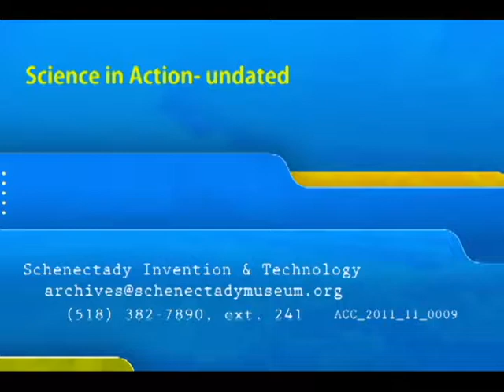Science in Action - undated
A clip from the television show "Science in Action," produced by the California Academy of Sciences and hosted by Dr. Earl Herald.

The credits indicate that a GE scientist was scheduled to appear.  Most likely someone at GE clipped that portion before the film was donated, and this is the remaining film.